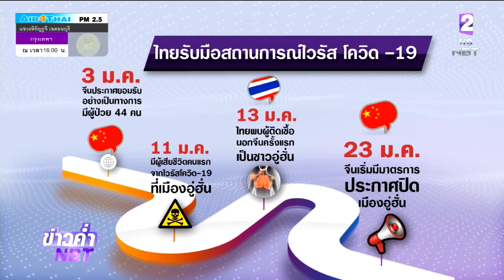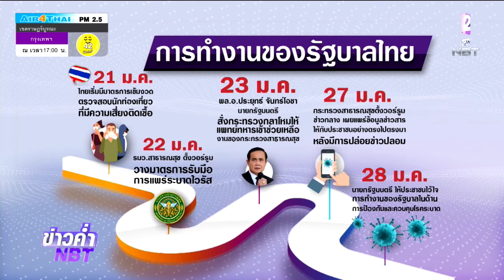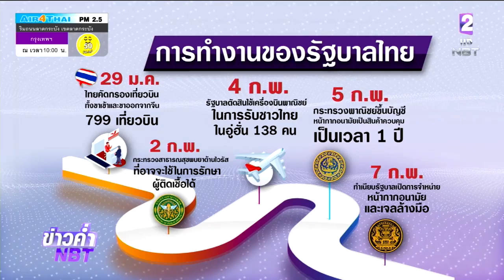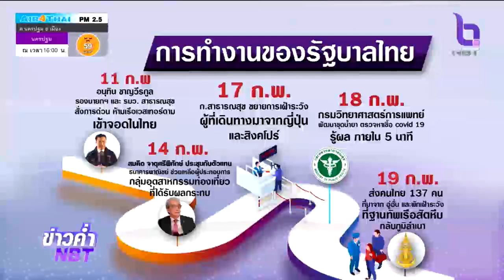เปิดไทม์ไลน์ไทยรับมือสถานการณ์ "ไวรัสโควิด-19"